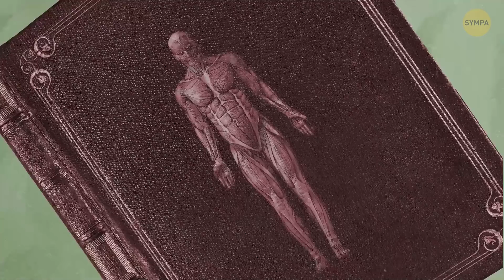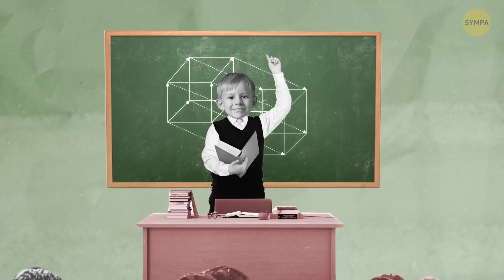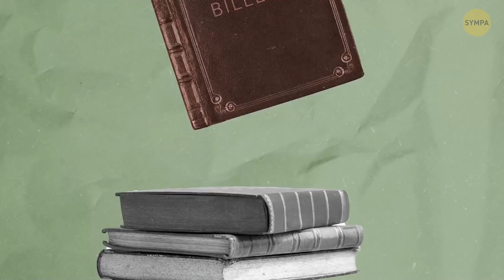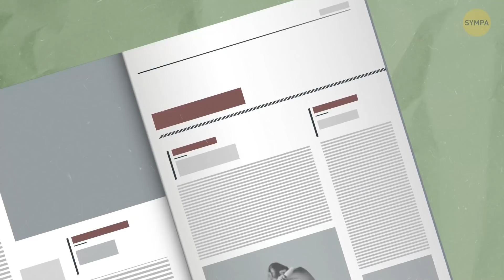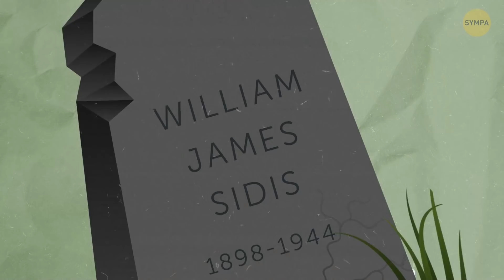L’homme Le Plus Intelligent Qui Ait Jamais Vécu Et Dont Tu N’as Probablement Jamais Entendu Parler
Si je te demande qui est la personne la plus intelligente à avoir vécu sur notre planète, tu vas probablement me dire Isaac Newton ou Stephen Hawking ou un autre scientifique d'exception. Mais si je te dis qu'il a existé quelqu'un de très intelligent mais que personne n'a vraiment entendu parler de lui ? C'était un enfant prodige et un mathématicien exceptionnel. Pourquoi n'est-il pas devenu riche et célèbre ?

Animation créée par Sympa.